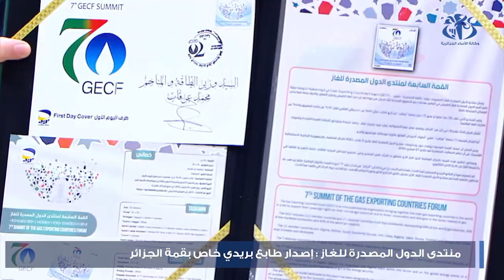منتدى الدول المصدرة للغاز : إصدار طابع بريدي خاص بقمة الجزائر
الجزائر(وأج) - تم بالجزائر العاصمة, إصدار طابع بريدي خاص بمناسبة انعقاد القمة السابعة لمنتدى الدول المصدرة للغاز, التي تحتضنها الجزائر.